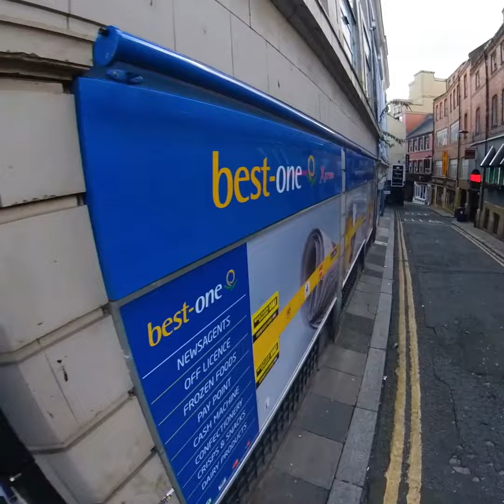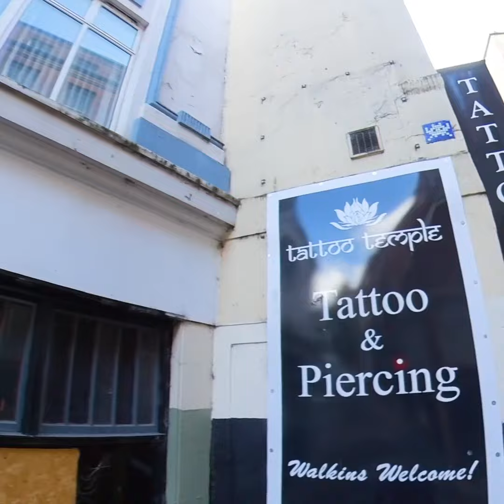SPACE INVADER NEWCASTLE INVASION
A quick trip to Newcastle to flash some Space Invaders